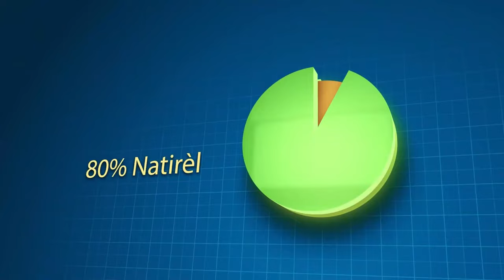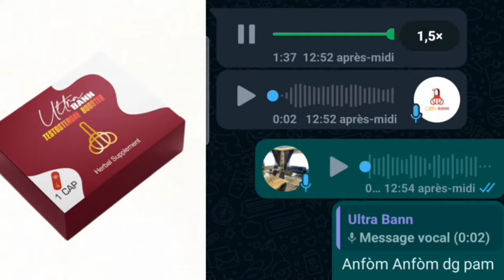Tansyon Jete Wa Ariel Se Imilyasyon Towo Ap Pran San Rete